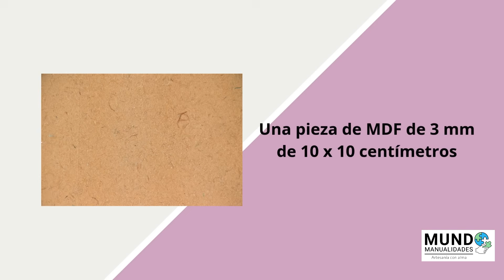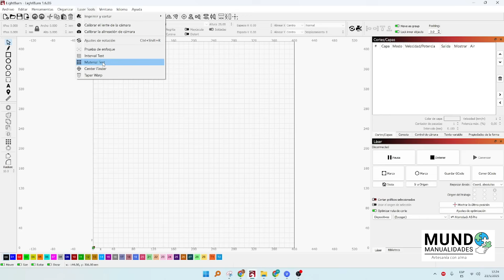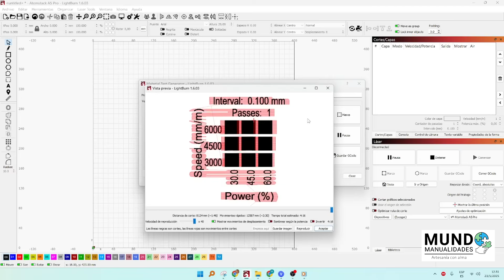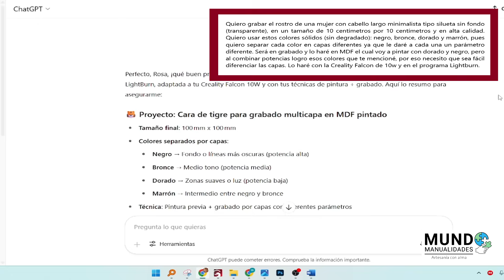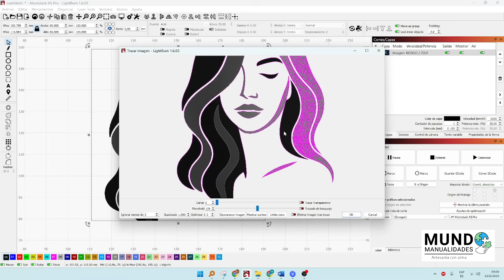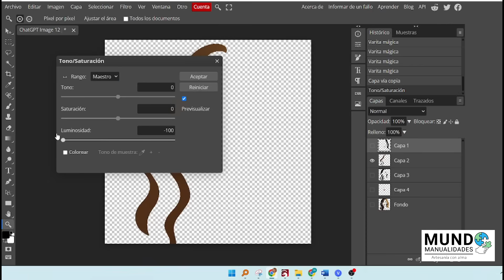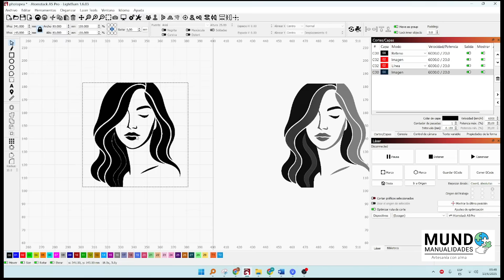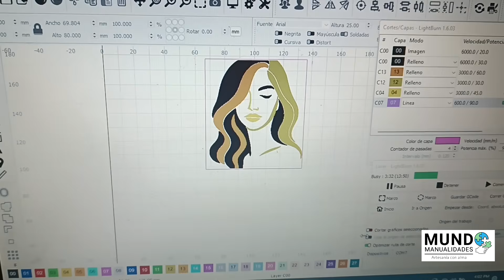💥 Graba sobre MDF pintado con resultados increíbles 🎯con Cortador Láser de Diodo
🎨 ¡Hola mi gente creativa! En este video te enseño cómo grabar sobre MDF pintado con pintura negra y dorada, usando tu cortador láser de diodo.

Aprenderás a preparar la superficie, hacer un test de grabado personalizado en LightBurn y separar las capas con ayuda de Photopea para lograr un trabajo único, llamativo y profesional. Perfecto para emprendedores que venden grabados personalizados.

Mensaje para ChatGPT que puedes modificar:
“Quiero grabar el rostro de una mujer con cabello largo minimalista tipo silueta sin fondo (transparente), en un tamaño de 10 centímetros por 10 centímetros y en alta calidad. Quiero usar estos colores sólidos (sin degradado): negro, bronce, dorado y marrón, pues quiero separar cada color en capas diferentes ya que le daré a cada una un parámetro diferente. Será en grabado y lo haré en MDF el cual voy a pintar con dorado y negro, pero al combinar potencias logro esos colores que te mencioné, por eso necesito que sea fácil diferenciar las capas. Lo haré con la Creality Falcon de 10w y en el programa Lightburn.”

Después de crear la imagen escriben lo siguiente: “Quiero que me separes cada capa según los niveles de intensidad y todas en color negro sólido en formato png o svg. Esto es para hacer más fácil su vectorización en Lightburn.”

☕ Y si quieres apoyar al canal, te dejo el link de mi cafecito